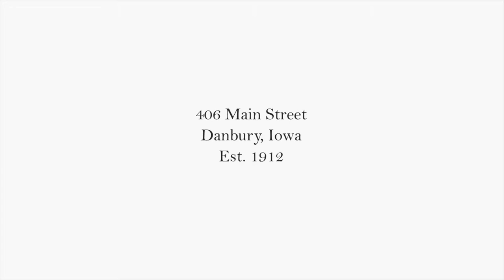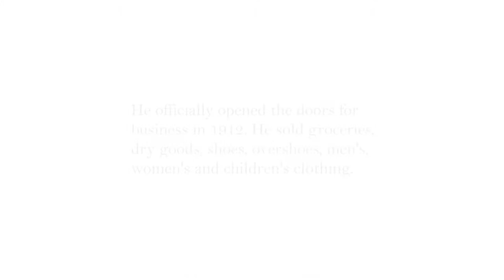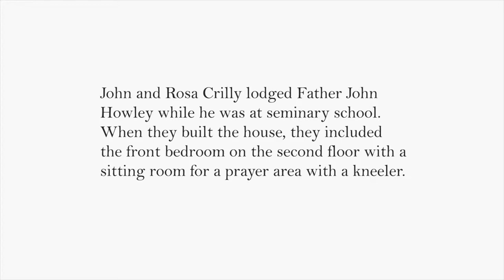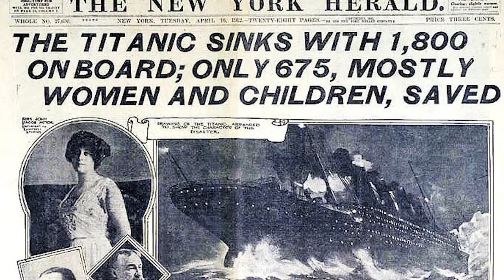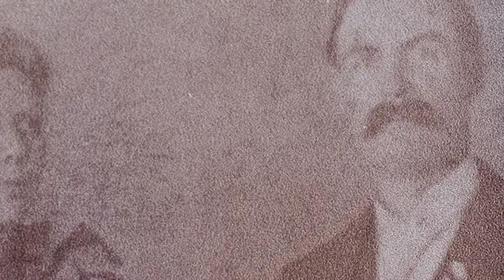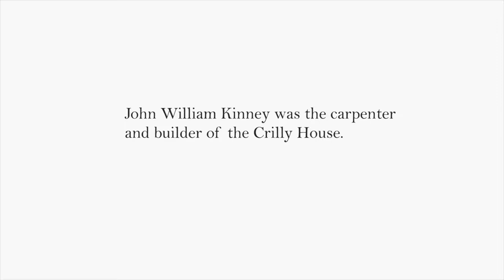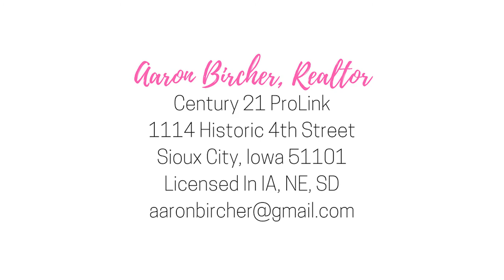The History Of The Crilly House, Danbury, Iowa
A history of 406 Main Street, Danbury, Iowa, built in 1912.  This home was known as the Crilly House.